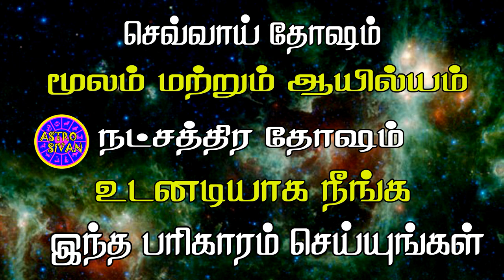செவ்வாய் தோஷம் நீங்க பரிகாரம் chevvai dosham pariharam in tamil